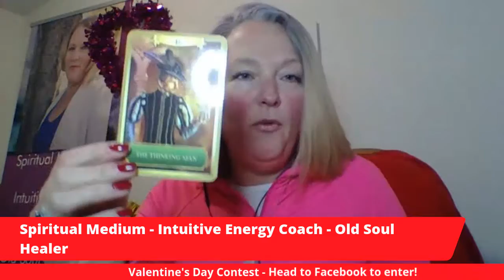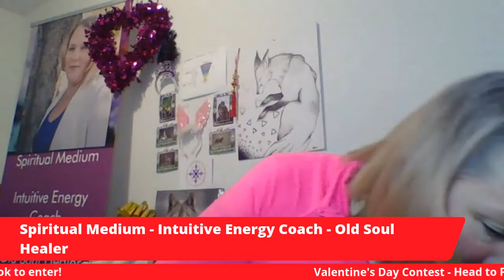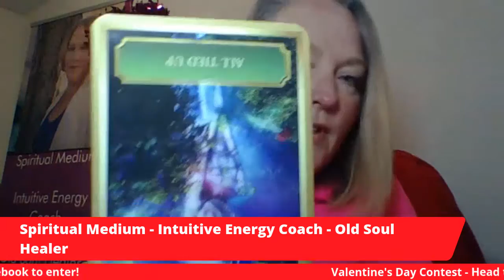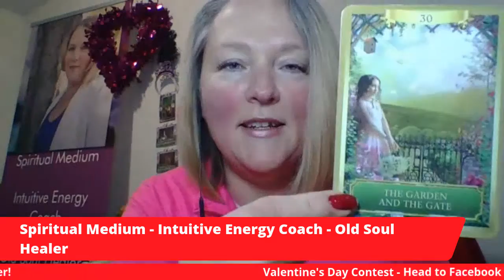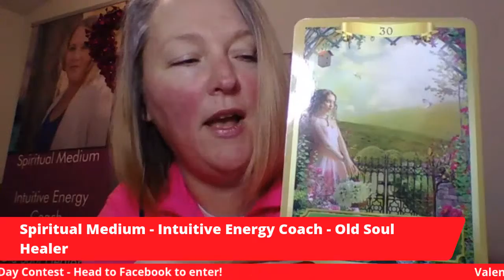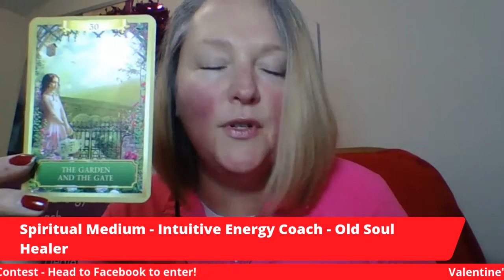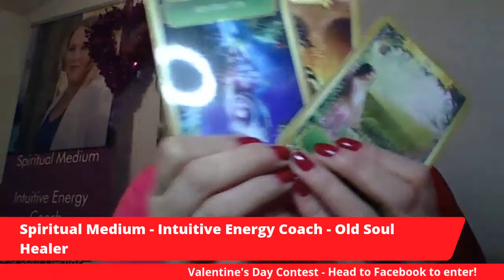BREAK FREE | Intuitive Energy Update | Feb 10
This week is all about the Queen song "I want to break free"

You hold the key to your heart, no one else...you break the chains of fear! Go love yourself and be your SOULMATE.

Booking mediumship & intuitive parties now!